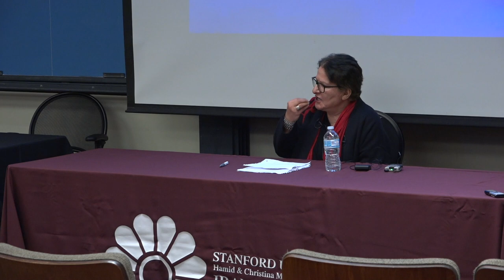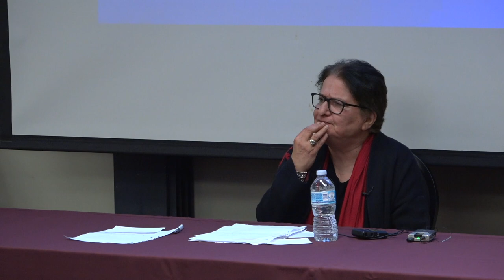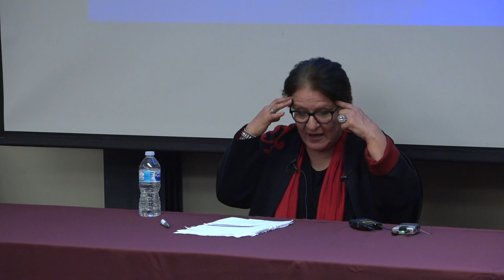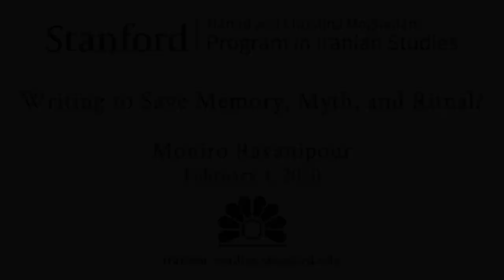Writing to Save Memory, Myth, and Ritual? With Moniro Ravanipour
Moniro Ravanipour

“The Drowned is the translation of Moniro Ravanipour’s first novel, Ahl-e Gharq (1989), which brought her overnight nationwide recognition in Iran a decade after the tumultuous Islamic Revolution and a year after the devastating Iran-Iraq War. In general, in this novel, Ravanipour taps the rich culture of southwestern Iran, the region most affected by the destruction of the war, and more specifically, that of Jofreh, the village of her birth, and its inhabitants’ lives, customs, beliefs, superstitions, and struggles for survival.”

Moniro Ravanipour was born in the village of Jofreh. When she was 10, her family moved to Bushehr. She received her B.A in Psychology from Pahlavi University. These locations had a significant impact on her writing. She started writing after the Iranian Revolution but was not able to publish her first book for eight years. Her family was involved in the Revolution; her brother was killed and many other family members, including herself, were arrested.

Moniro describes her first night in jail as a turning point for her: “I thought they’d kill me and nobody would find out. I thought if I’d taken writing seriously and had acquired fame, they couldn’t kill me so easily, so I promised myself to never stop writing if I got out of jail.” She has written many novels, short stories, and poems. She has presented all around the world and several of her short stories are translated into many languages.

Part of the Stanford Festival of Iranian Arts.